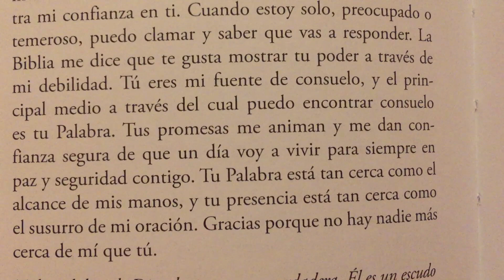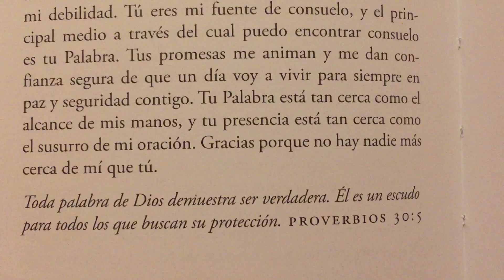Una Oración pidiendo Consuelo 🙏🏻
Cuando necesito que la voz de Dios me consuele en tiempos de dificultad
Toda palabra de Dios demuestra ser verdadera. El es un escudo para todos los que buscan su protección . Proverbios 30:5